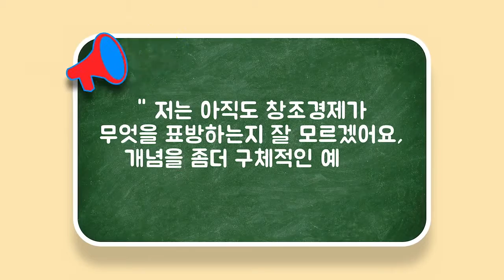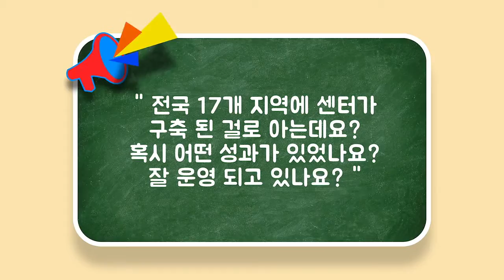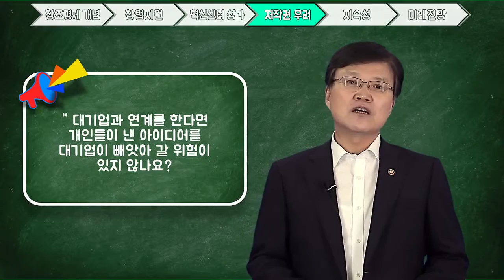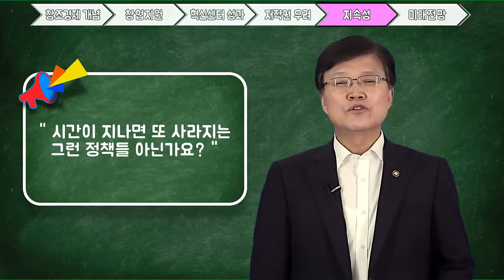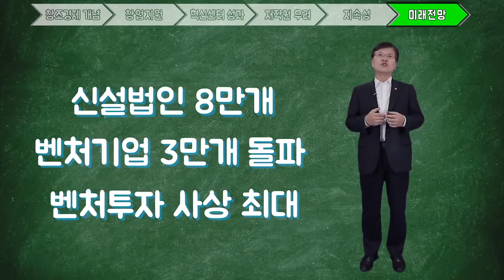7 Full version 미래창조과학부에 무엇이든 물어보세요!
SNS을 통해 국민들이 특정 주제에 대해 궁금해 하는 점들을 모아 미래창조과학부 최양희장관님이 직접 쉽게 설명 해 드립니다.